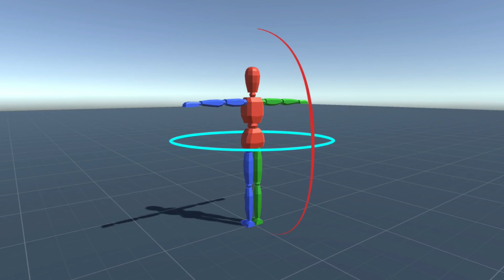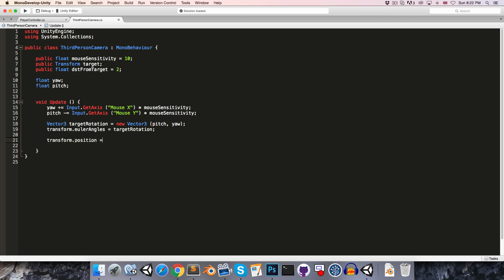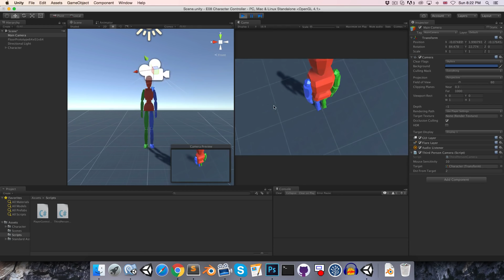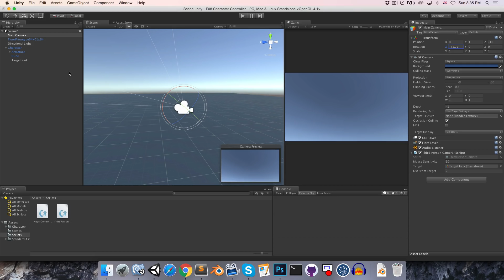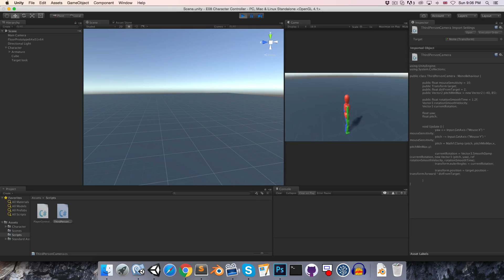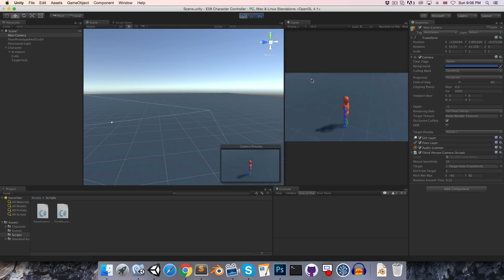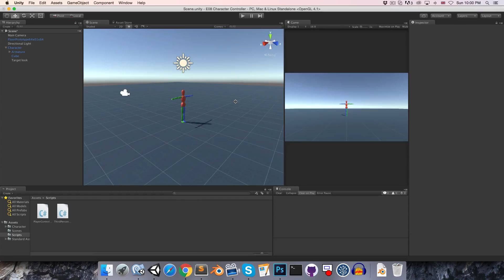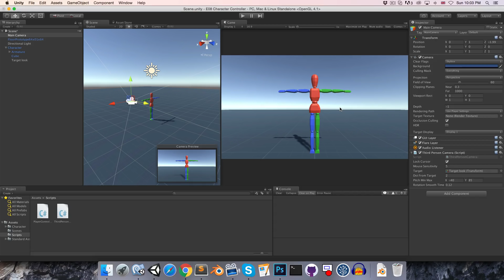Character Creation (E08: third person camera)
In this episode we code the third person camera.